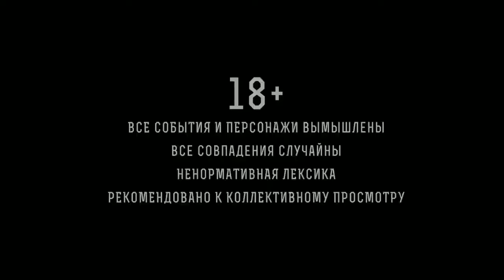ПУТИН УЙДЕТ ВОЙНА ЗАКОНЧИТСЯ